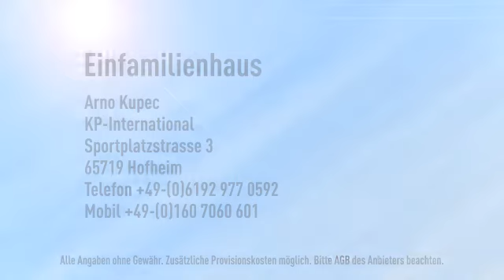*** EXKLUSIVER NEUBAU - im MÄRCHENVIERTEL in WIESBADEN ***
Informationen zum Energieausweis:
Energieausweistyp: Bedarfsausweis
Endenergiebedarf: 0.0kWh/(m²*a)
wesentliche Energieträger: